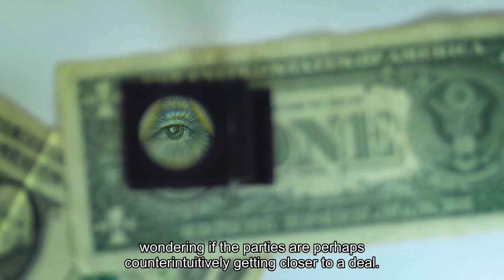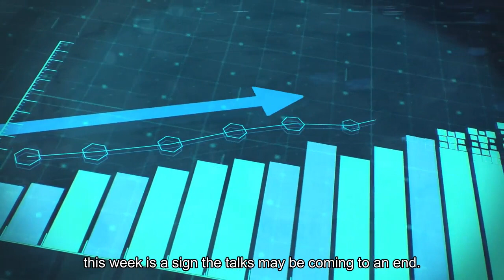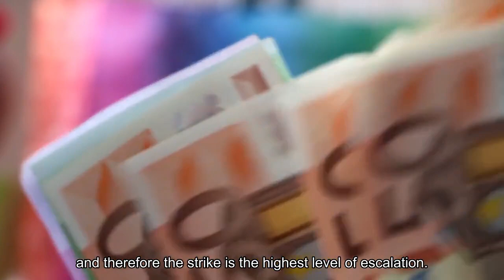What to make of the UAW's shifting strike tactics after the latest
DETROIT – A shift in strategy by the United Auto Workers union this week has some analysts wondering if the parties are — perhaps, counterintuitively — getting closer to a deal. On Wednesday the union initiated a surprise work stoppage at Ford Motor's Kentucky Truck Plant. The strike involves 8,700 workers and affects the most crucial plant, by far – responsible for $25 billion in revenue annually – that the union has walked out on since the strikes began Sept. 15. It's expected to quickly have a ripple effect on other Ford plants and suppliers. It also ushered in what UAW President Shawn Fain characterized as a "new phase" of strikes and contract negotiations with Ford, General Motors and Chrysler-parent Stellantis, giving the union the element of surprise to keep the automakers on edge during the ongoing negotiations, Fain told members in a Friday presentation."We're entering a new phase of this fight and it demands a new approach," Fain said Friday. "We're done waiting until Fridays to escalate our strike."We are prepared at any time to call on more locals to stand up and walk out," he said. Until this week, Fain had announced all of the union's new strikes on Fridays, during what has become a weekly livestreamed update for union members. Some Wall Street analysts and industry experts think this week's shift in strategy could be a sign that UAW leaders feel a deal with Ford is close, and that they're increasing pressure as a tactic to get the deal over the finish line — and to help sell a potential tentative deal to their members."We continue to believe the escalation at [Ford] this week is a sign the talks may be coming to an end. KY Truck is likely Ford's most profitable plant, and therefore the strike is the highest level of escalation, aside from a national strike," Wells Fargo analyst Colin Langan wrote in a Friday note. "This escalation would likely be done to push for final terms."But the UAW's leaders may be looking one more step ahead, to the process of selling a tentative deal with Ford to their members. The thinking is that to convince members to ratify a potential new contract, UAW President Shawn Fain and the union's leadership will need to convince autoworkers that the union has fought as hard as possible to have their demands met. Striking Ford's most profitable factory might be one way to do that. Wolfe Research's Rod Lache argued the Kentucky strike may allow UAW leadership to claim that they did all that could be done, especially if it leads to one or two more concessions from Ford."In another week or two, Fain should be able to credibly announce that he has forced Ford into one last capitulation (battery plants?), and that UAW members have secured the last few ounces of wage, benefits, and job protection concessions that they can get," Lache wrote Thursday to investors. Only about 34,000 U. S.